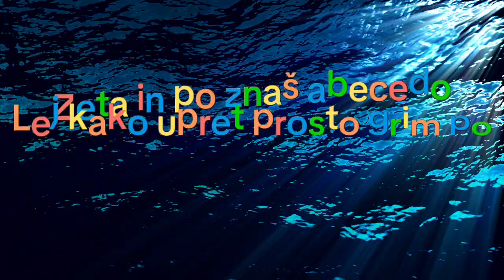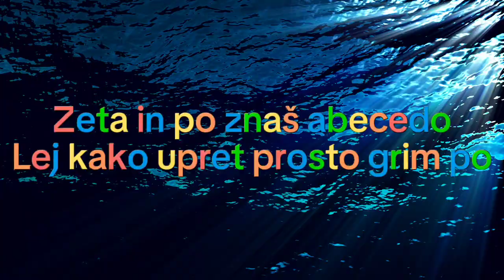Slovenian alphabet song